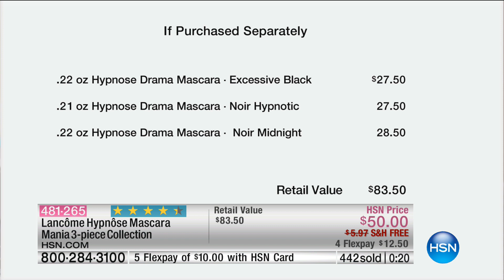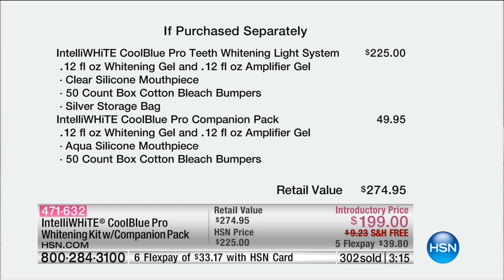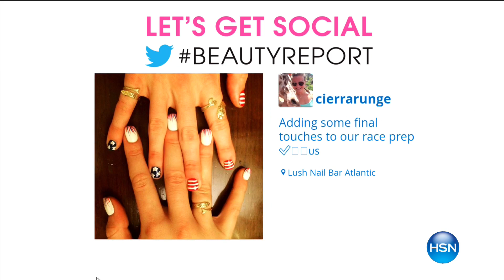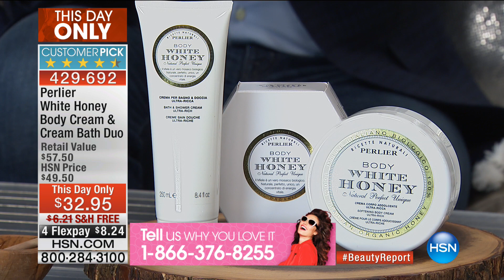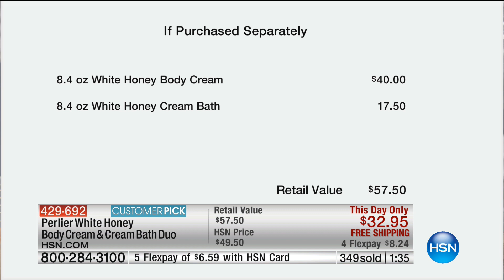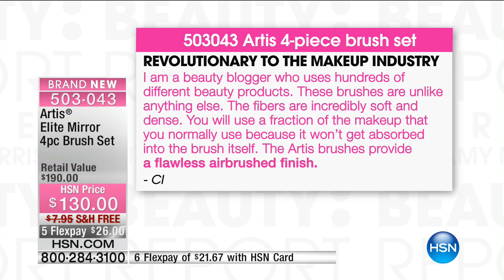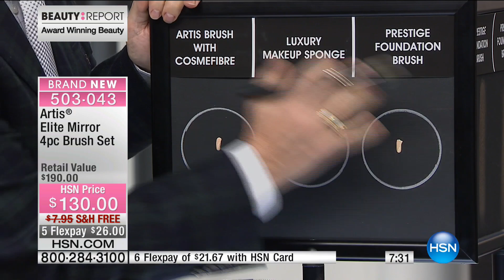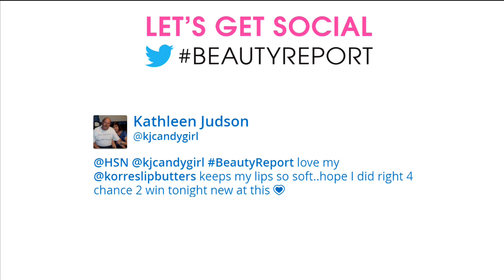HSN | Beauty Report with Amy Morrison 08.11.2016 - 8 PM